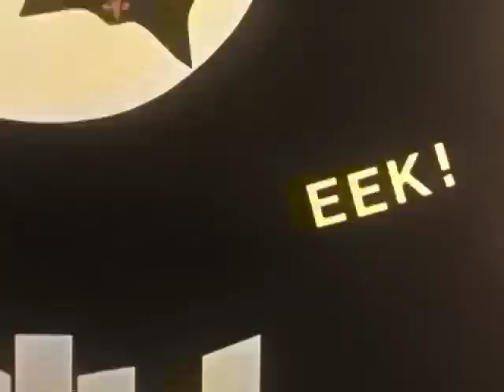Halloween Song from Ruth Roberts Music | Around the Block and Up The Street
BOO! Charming song for elementary school kids. From the album, "Halloween Songs That Tickle Your Funny Bone."